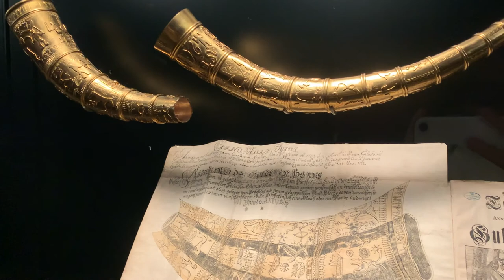[🇩🇰 Denmark] Copenhagen Travel bucket lists (proven!) | Smart & Classy travel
This video is about the 2nd and 3rd dates in Copenhagen! I went on two museum trips and dine in a Michelin restaurant, listening to Jazz :) and more and more

⌚Timeline
00:30 Copenhagen City Museum
00:57 National Museum Copenhagen
01:36 Dinner
02:13 Jazz
02:50 Round Tower
03:07 Copenhagen top view
03:35 The little mermaid

😋 Restaurants
Norrlyst